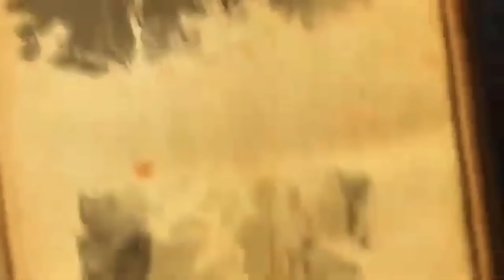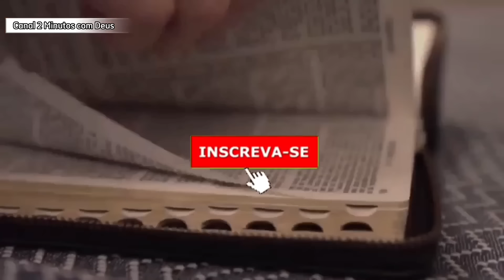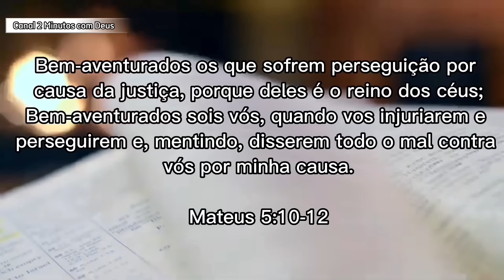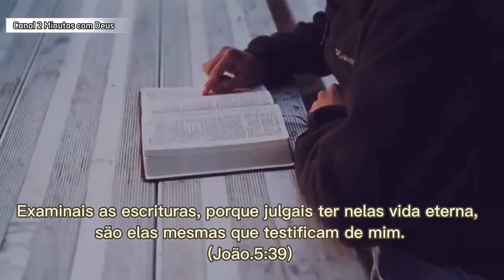A MORTE DOS 12 APÓSTOLOS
E ative o 🔔 para não perde nossos vídeos.

O intuito deste canal foi criado para levar a palavra de Deus de forma objetiva. Palavra está que podem modificar uma história, podem curar enfermidades, libertar vidas em cativeiro, restaurar lares e transformar vidas.

✅ Reflexões Bíblicas

✅ Dicas Bíblicas